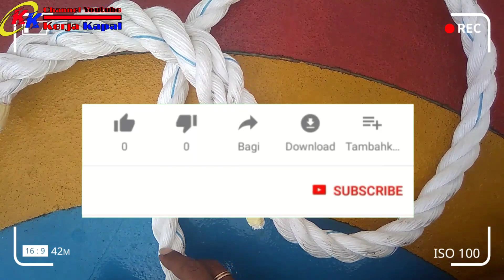Cara menyambung tali kapal 3 Strand | tali temali | kerja kapal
Pada Video Tutorial menyambung tali 3 strand atau tali 3 ruas ini,sangat mudah di ikuti !
Tutorial menyambung mata tali 3 strand ini, merupakan lanjutan dari tutorial tali temali sebelumnya.
Pada tutorial tali temali kapal sebelumnya sudah di bahas yaitu

Tutorial menyambung Tali 3 strand ini saya bagikan,agar yg belum paham tentang menyambung tali/simpul tali kapal bisa Terbantu.akan tetapi,selain di kapal cara menyambung tali 3 strand ini juga sama cara menyambung tali tambang !
Semoga Tutorial menyambung tali 3 strand ini Bermanfaat !

Playlist Channel ini ;

Terimakasih !